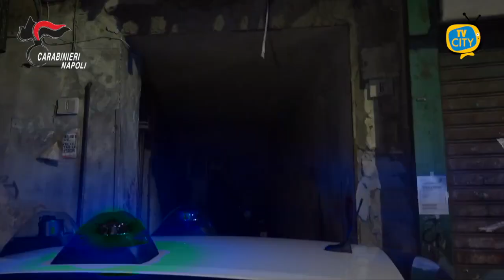Napoli, patto tra clan per sequestro di persona: 13 arresti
Operazione “Raptum” da parte dei Carabinieri del Comando Provinciale di Napoli.

Alle prime ore del mattino, i militari della Compagnia Napoli Vomero, hanno dato esecuzione all’ordinanza di custodia cautelare in carcere emessa dal G.I.P. presso il Tribunale di Napoli nei confronti di 13 soggetti, gravemente indiziati di sequestro di persona a scopo di estorsione con l’aggravante del metodo mafioso.

La vicenda si è consumata nel febbraio 2020 nei territori di Marianella, Chiaiano, Scampia in danno di un 30enne, operaio lontano dagli ambienti criminali.

La vittima, presa di mira probabilmente per la disponibilità di denaro della famiglia, nel rincasare in auto, è stato dapprima accerchiata da circa 10 soggetti a bordo di motocicli, successivamente prelevata con la forza sotto la minaccia di armi e infine legata e segregata per numerose ore in un garage di Scampia, fino al pagamento del riscatto per un importo di 40mila euro, a fronte dei 50mila richiesti.

I soggetti attinti dalla ordinanza di custodia cautelare sono gravemente indiziati di appartenere ai diversi clan operanti nelle zone di Scampia, Miano, Piscinola, Rione San Gaetano, Marianella e Chiaiano, di qui l’ipotesi di una condivisione del progetto criminoso da parte degli esponenti delle compagini dei Lo Russo, degli Amato - Pagano e del clan Vinella Grassi con la finalità di auto-finanziamento.